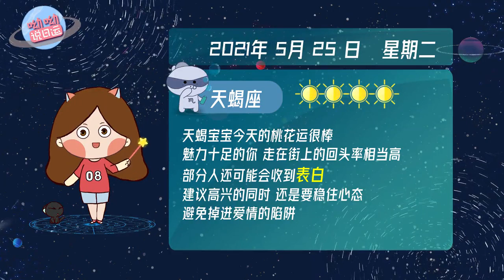5月25日星座运势：月天蝎拱火星，洞察力突出的一天！